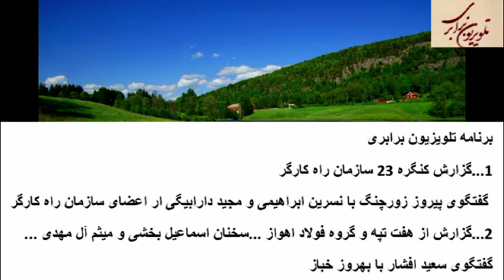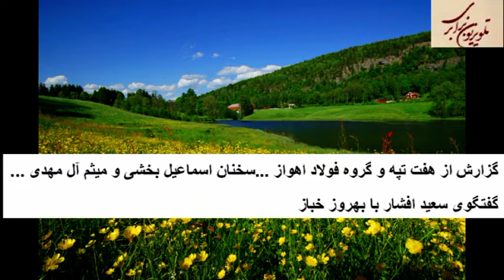برنامه پنجشنبه ۸ شهریور ۱۳۹۷ برابر با 30 آگوست 2018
شامل: ۱- .گزارش کنگره 23 سازمان راه کارگر گفتگوی پیروز زورچنگ با نسرین ابراهیمی و مجید دارابیگی ار اعضای سازمان راه کارگر۲- گفتگوی سعید افشار با بهروز خباز درباره مبارزه کارگران و تلاش برای برپائی تشکل های شورایی و مستقل، از فولاد اهواز تا نیشکرهفت تپه
barabari.tv